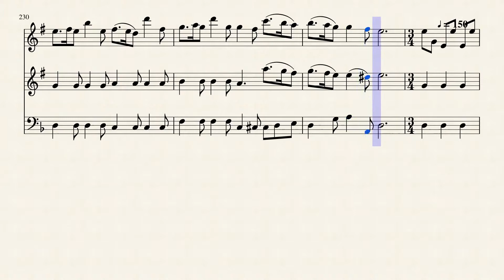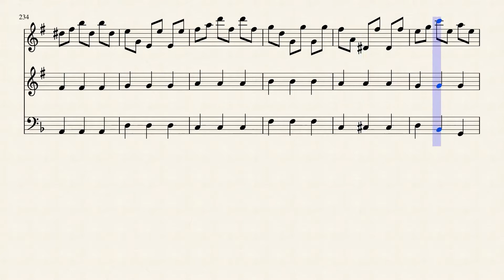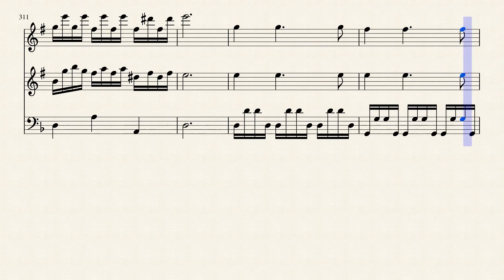Antonio Vivaldi - La Follia For Clarinet Duet and Bass Accompaniment